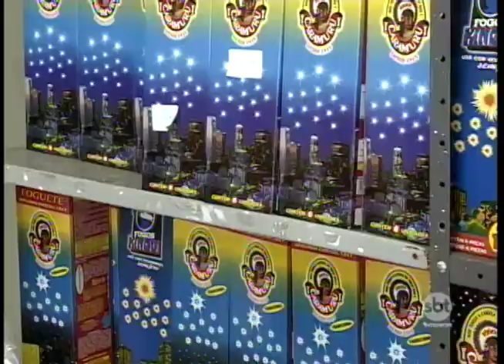Fim de ano é propício para acidentes com rojões